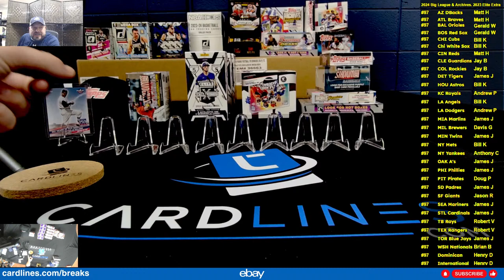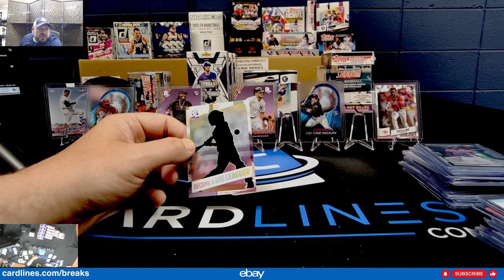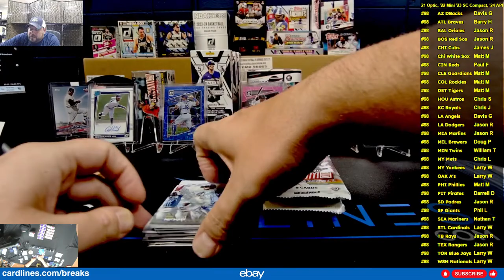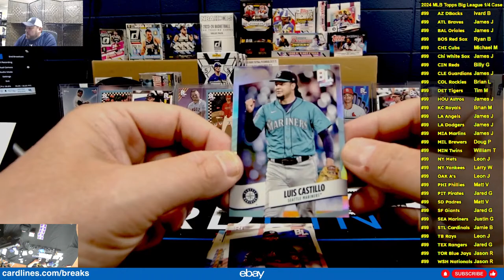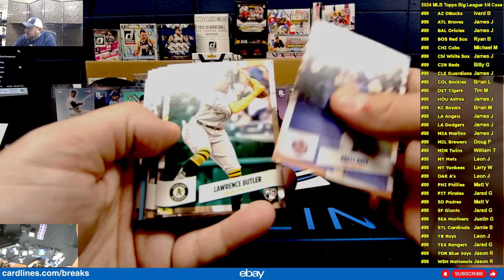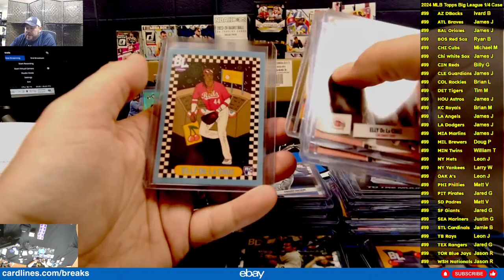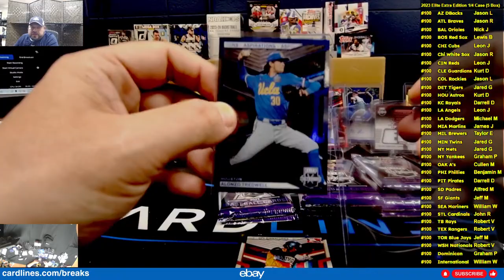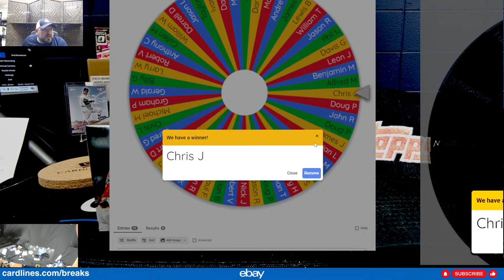2024 MLB Topps Big League, Archives. 2023 Stadium Club, Elite Extra. 2022 Mini. Break 97-100. 4/4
Break 97: 1x of each: 2024 MLB Big League, Archives, Elite Extra Edition
Break 98: 1x of each: 2021 Optic Baseball Hobby, 2022 Topps Mini, 2023 Stadium Club Compact, 2024 Archives
Break 99: 5x (1/4 Case) 2024 MLB Topps Big League Hobby Box
Break 100: 5x (1/4 Case) 2023 MLB Baseball Elite Extra Edition